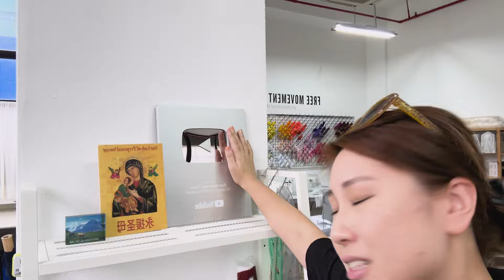Ballet Basics: Mastering the Pas Marche 🩰 + Studio Move Update ✨ | Free Movement Dance Solutions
Welcome back! 💃🏻

In this video, I'll be teaching you the graceful art of walking in ballet with this easy-to-follow Pas Marche tutorial. But that's not all! Join me for an intimate peek behind the scenes as I share the thrilling yet bittersweet news of our sewing studio's relocation. Watch along as I give you a mini tour of our sewing studio before we relocate, our sanctuary where we crafted stunning dance costumes for all our gorgeous dancers ✨